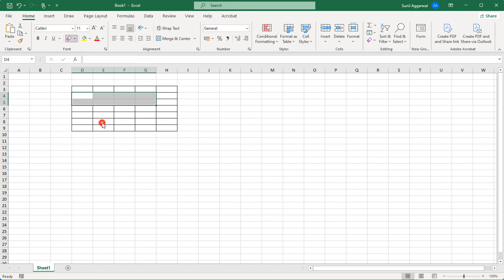How to erase cell border in Excel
In this tutorial, you will learn how to erase cell border in Excel.